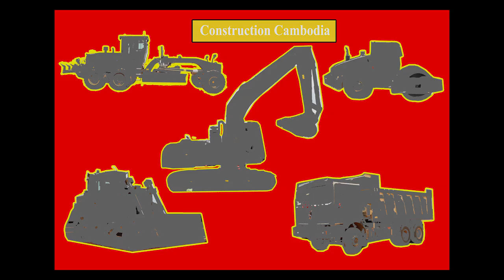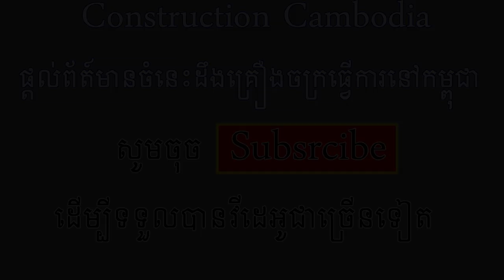អេស្កាជីកដីដាក់ឡានបែនតូចធំ - Volvo excavator loading dump trucks (វគ្គ២)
ទស្សនាវីដេអូនៃសកម្មភាពគ្រឿងចក្រធ្វើការជំនាញ - អេស្កាវ៉ាទ័រជីកដីដាក់ឡានបែនយកអាចន៍ដីទៅអភិវឌ្ឍន៍ និងសកម្មភាពការអភិវឌ្ឃន៍ដោយគ្រឿងចក្រ នៅក្នុងប្រទេសកម្ពុជា។

Volvo ec290Blc excavator, dump truck, volvo excavator loading dump truck